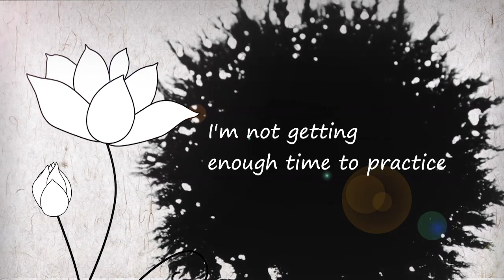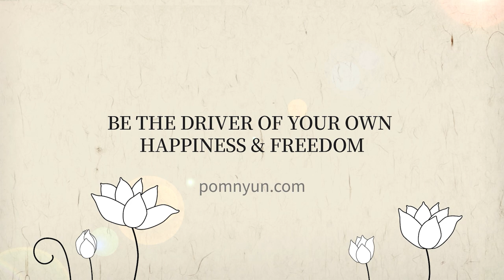I'm Not Getting Enough Time to Practice/Ven.Pomnyun's Dharma Q&A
Ven. Pomnyun's Answer to “I'm Not Getting Enough Time to Practice”
Selection from Casual Conversation with Ven. Pomnyun Sunim (August 15, 2021)

Question:
I have been practicing for about seven years. Not very long.
The practices are beautiful.

But I am a mom, I have two very small children, a husband, a household to run, and work commitments outside the household.
I find those things, all those worldly things, very time-consuming.
It leaves me little time to do spiritual practice formerly on my meditation cushion and it upsets me.
I feel quite anxious that I don’t get consistent time to do that.
The anxiety is now habitual and it affects my sleep.
I feel that death is coming, it is there in the background, but I’m not getting enough time to practice.
And it worries me.
I ask for your advice. Thank you.